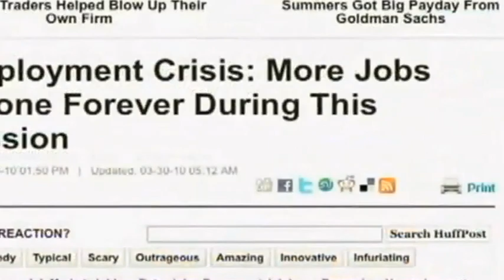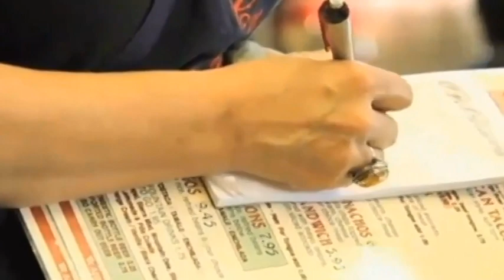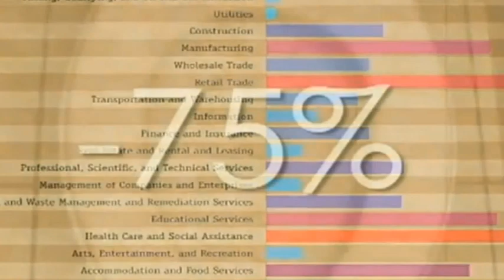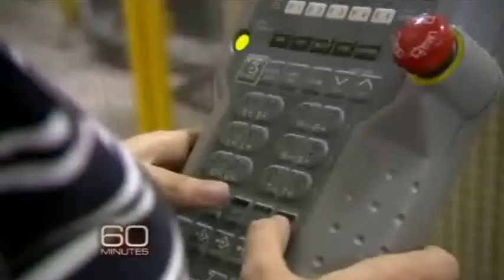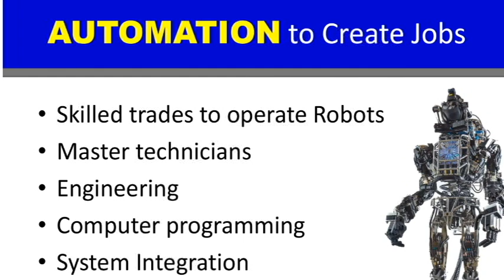Avoid Middle Class Genocide & Poverty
Automation is a fact of life in the 21st Century as so is unemployment.The middle class profited greatly from the industrial revolution, especially in cities like Detroit.

High wage low skilled jobs boosted people out of poverty. Automation is moving this group of people back into poverty unless they decide to embrace the skills necessary to propel automation.

Invention
Computer programming
Engineering
Systems Integration
Computer operation

Avoid Middle Class genocide and a fate like Detroit Make sure your children get an opportunity to secure a high demand job.

Take them to extracurricular iSTEAM (invention, science technology engineering art and mathematics)activities.

Encourage mastery in these subjects and courses.

Uplift, Inc. is an idea incubator